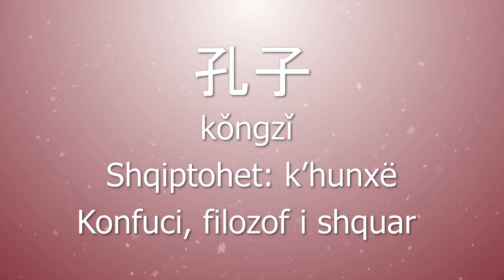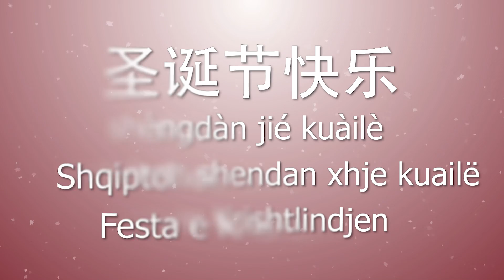Mësojmë Kinezisht - Emisioni 23 - Muzika Kombëtare Kineze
Muzika kineze i referohet muzikës instrumentale dhe muzikës vokale kineze, historia e të cilës e ka zanafillën qysh në periudhën  e Perandorit të verdhë. Njëkohësisht duke filluar  nga predikimi prej Konfucit të 6 arteve (ritet 礼, muzika 乐, harku 射, kalërimi 御, leximi dhe shkrimi 书,  dhe arithmetika 数—pra gjashtë  talentet që duhet të zotëronte një dijetar në antikitet), e deri tek muzika perëndimore e periudhës moderne, muzika kineze është plotësuar dhe zhvilluar edhe më tej gjatë procesit të përthithjes së elementeve të  muzikës së huaj. Në antikitet, muzika ka luajtur një rol të rëndësishëm për formimin e personalitetit të njeriut, në jetën kulturore dhe ceremonitë shtetërore. Konfuci thoshte se hapat e të mësuarit janë “ zhvillimi i poezisë, zbatimi i riteve dhe formimi muzikor”, dhe po kështu në Kinën antike ekzistonte shprehja “Vend i riteve dhe muzikës”.

 Në antikitet, kinezët nuk e ndanin muzikën nga poezia –(“诗歌-shige ), që do të thotë se letërsia dhe muzika kanë pasur një lidhje të fortë. Kështu në përmbledhjen më të plotë në gjuhën kineze që ruhet sot nga lashtësia, (诗经- shijing ), poezitë shoqërohen me muzikë dhe janë kënduar nga njerëzit brez pas brezi, një traditë kjo që është trashëguar  madje deri në ditët tona.

Por megjithatë, kombësia Han kishte një qëndrim përçmues ndaj muzikantëve, ndryshe nga sa trajtonte piktorët, kjo sepse  piktura kineze lidhej me kaligrafinë dhe piktorët i përkisnin shtresës së letrarëve e dijetarëve. Ndërsa statusi i muzikantëve ishte relativisht i ulët,  dhe ata konsideroheshin vetëm si aktorë që argëtonin shtresën e aristokratëve. Për shembull, këngëtari i njohur në Dinastinë Tang , Li Guinian nuk gëzonte ndonjë status politik, por njihej thjesht pasi përmendej shpesh në poezitë Tang.

Kështu pra, teoria muzikës në Kinën antike është zhvilluar shumë ngadalë dhe ka pasur një status relativisht të ulët, prandaj edhe nuk janë trashëguara shumë materiale të shkruara. Por megjithatë, muzika  ashtu si letërsia  kanë qenë lëndë të detyruara për shtresën e intelektualëve në antikitet, dhe ka gëzuar një status të rëndësishëm në jetën e përditshme të kinezëve.

Në periudhën e vonë të shekullit 16-të, në Kinë depërtoi muzika perëndimore nëpërmjet misionarëve. Kështu  në listën e dhuratave që Mateo Ricci  (Prift jezuit italian që ka jetuar në Pekin në vitin 1610) i solli perandorit Wanli kur erdhi në Pekin, ishte ndër të tjera edhe një piano e vjetër. Në fillimet e Dinastisë Qing, një tjetër misionar Xu Risheng i dhuroi perandorit Kangxi një libër mbi teorinë e muzikës perëndimore.  Pikërisht në këtë periudhë erdhi në Kinë edhe pentagrami muzikor (五线谱- wuxianpu). Madje në periudhën e perandorit Qian Long (乾隆皇帝- Qianlong Huangdi),në pallatin e tij u krijua edhe një grup muzikor perëndimor,  në përbërje të të cilit kishte violinë (小提琴-xiao tiqin ), violonçel (大提琴- Da tiqin), kontrabas (低音提琴-diyin tiqin), vegës muzikore frymore prej druri (木管乐器-  muguan yueqi), klarinetë (竖笛-shudi),  ksilofon, (木琴- muqin), organo (风琴- fengqin ), guqin (古琴- guqin, piano antike me shtatë tele), etj.

Në fund të shekullit 19-të, pas hapjes së detyruar të zonës bregdetare të jugut të Kinës, filloi edhe kontakti me muzikën dhe veglat muzikore perëndimore. Muzika  kantoneve ishte e para që përvetësoi metodën harmonike të perëndimit, duke krijuar edhe vegla të reja muzikore (扬琴和木琴-Yangqin dhe Muqin) në formë pianosh, e para me tela, e dyta me copa dërrase, me një tingull shumë melodioz e të veçantë. Madje edhe  sot muzika kantoneze vazhdon të ruajë një lloj sharmi unik, duke qenë shembull i kombinimit të suksesshëm të muzikës kineze dhe asaj perëndimore.

 Nga viti 1910 deri në vitin 1920 (periudha e Lëvizjes së Re Kulturore), shumë kinezë që kishin studiuar jashtë vendit u kthyen në Kinë dhe filluan të luajnë muzikën klasike evropiane,  si dhe  ti regjistrojnë në pentagram veprat e reja muzikore, në qytete të mëdha u krijuan orkestra simfonike.
Megjithëse  filluan të përdoren veglat dhe metoda  muzikore  perëndimore,   por ajo që pëlqehej më shumë ishte  muzika popullore  bazohej në metodën tradicionale kineze, domethënë melodinë dhe shkallën pentatonike (五声音阶- wusheng yinjie – quhet edhe shkallë me 5 tone).

Pas hapjes së Kinës në vitin 1978, sigurisht janë përhapur të gjitha zhanret e muzikës moderne, por shpesh  të përshtatura me muzikën tradicionale.
Një vend të veçantë zë edhe muzika  e pakicave kombëtare, e cila është mjaft e pasur dhe tërheqëse, përmendim për shembull muzikën tibetiane, mongole, të Singiam Ujgurit etj.